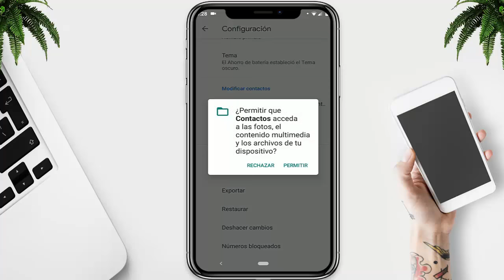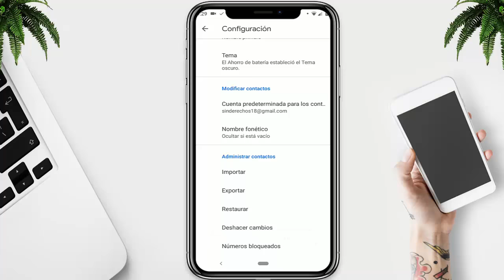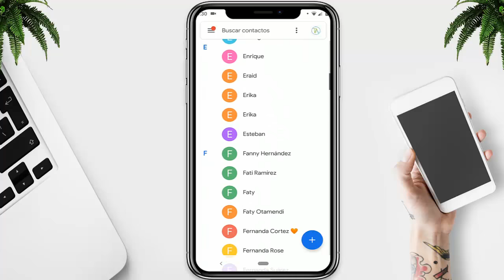✔️ Como Pasar Contactos De 📱 Android a Android 📱 Por Bluetooth 2025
☑️ Encontraste "✔️ Como Pasar Contactos De 📱 Android a Android 📱 Por Bluetooth 2025 Importar, Exportar, Transferir Numeros"

☑️ CONTACTO/NEGOCIOS ☑️

◥◣◥◣◥◣Tags (IGNORAR)◥◣◥◣◥◣
pasar contactos de android a android por bluetooth
COMO TRANSFERIR TODOS CONTACTOS DE UN CELULAR A OTRO SIN PROGRAMAS - 2019
Transferir contactos por Bluetooth
Pasar Contactos de un Móvil Android a Otro - TUTORIAL DEFINITIVO
Como Pasar los Contactos de un Celular a otro
CÓMO PASAR CONTACTOS DE UN CELULAR A OTRO EN ANDROID | IMPORTAR Y EXPORTAR 🔄

[14,096]